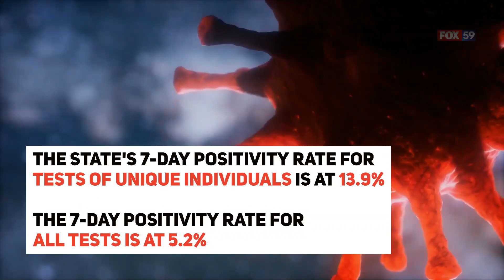ISDH reports 14K more Hoosiers fully vaccinated, 7 additional COVID-19 deaths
The Indiana State Department of Health reported 14,563 additional Hoosiers are now fully vaccinated as of Sunday, bringing the total number of fully vaccinated individuals to 1,567,159. The department also reported 1,041 more positive coronavirus cases and announced seven additional confirmed COVID-19 deaths Sunday.